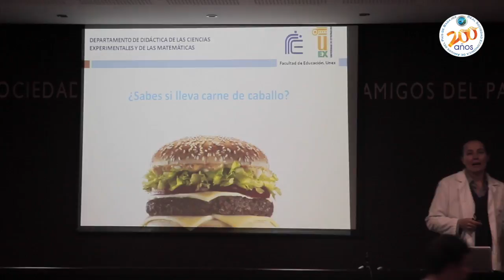IV Jornadas Pro Espacio de la Ciencia, Tecnología, Innovación y Artes - 26 enero 2016